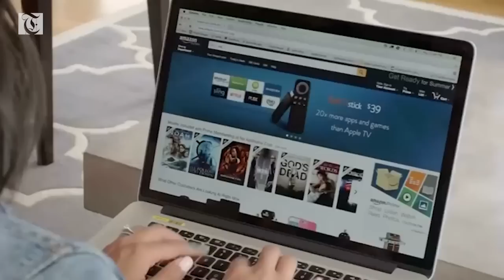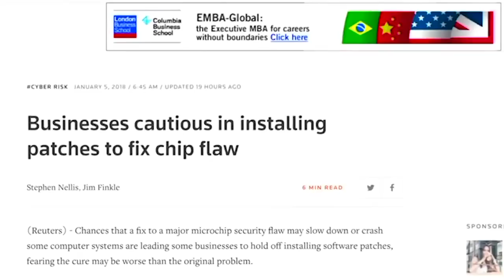Fix to chip hacking threat creates new worries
Some businesses are holding off on installing the fix for a massive security bug in microchips exposing nearly every computer and smartphone to hacking, fearing the solution is worse than the problem.
Tech companies have raced to come up with a fix to a major microchip security flaw that exposes every computer and smartphone to possible hacking, while the scale of the glitch is just becoming public.

Daniel Gruss is part of the research team that discovered the problem - actually two problems - one called Meltdown, which impacts chips made by Intel, the other: Spectre, which involves all computing chips installed in the past decade.

SOUNDBITE: DANIEL GRUSS, RESEARCHER, GRAZ UNIVERSITY OF TECHNOLOGY (ENGLISH) SAYING:

"If you download a file from the Internet, and it's an executable file, or you get an executable file send via e-mail, and you run it on your system, in either of the three cases, an attacker could incorporate a Meltdown or a Spectre attack in there, and with that could leak any secret stored on your system."

That threat has prompted Amazon, Apple, Google and Microsoft to push out software patches for Meltdown. But the fix is being criticized for slowing down devices...and that's not all.

The security update is clashing with anti-virus software causing desktop and laptop computers to freeze.

Some businesses worry the costly and time-intensive upgrade to computer systems may be worse the problem itself and are opting to wait - leaving the door open for hackers.

And that's just dealing with the Meltdown threat. Fixing the Spectre bug is proving to be more difficult. None of the major tech companies have a complete fix for that. Apple warned Friday that until it does, all iOS users will be at risk while browsing the web.